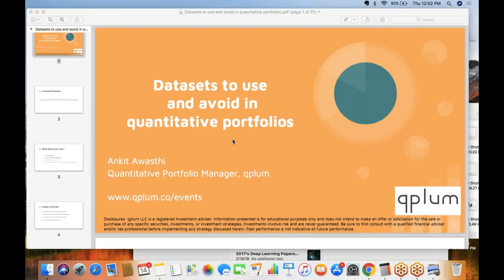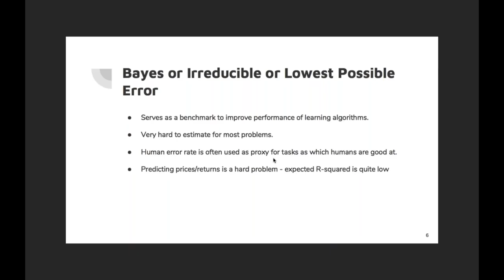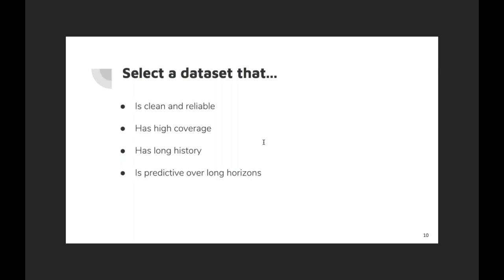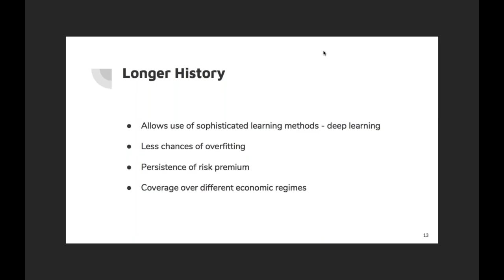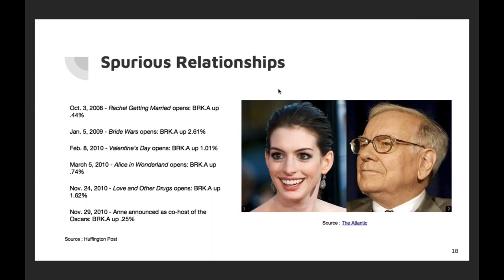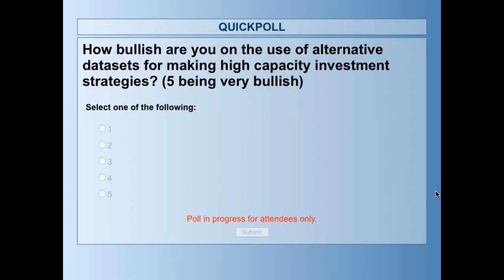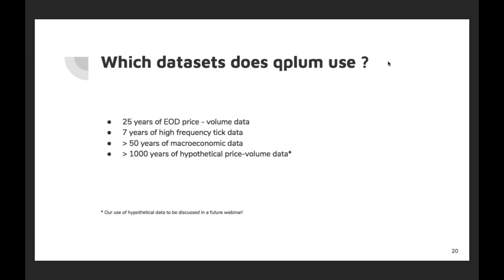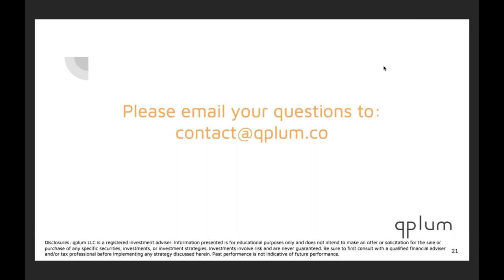qplum - Different data sets to use and avoid in quantitative portfolios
When researching quantitative methods, there are many datasets one can use. There are many traditional datasets like price/volume data, economic data along with many unconventional, alternative data sets that hold the promise of finding alpha. Building a pipeline to consume a dataset takes time, money and resources.
In this webinar, we discuss how to evaluate if a dataset is appropriate for a quantitative strategy, what pitfalls to look for and how to avoid them. We will also share a sneak peek of different data sets used by qplum for portfolio construction.